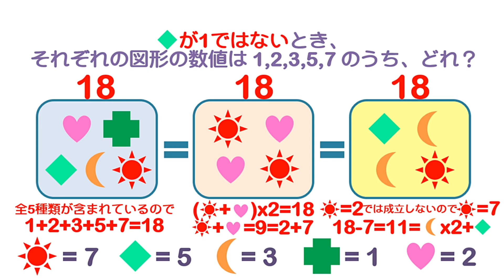【脳トレ難問クイズ】これぞ脳トレ！がっつり計算問題！30日間連日出題！#14/30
一日一問！脳を鍛えるクイズを30日間連日出題！
理数系の方に挑戦してもらいたい暗号解読の難問や、「ひらめき脳」を育てる脳トレクイズなど、初級～上級の問題を出題します！
30日間で全30問、何問正解できるか挑戦してみてください！

＊時間制限はありません。再生時間内に答えに到達しないときは一時停止をしてじっくりお考え下さい。考えることで脳が鍛えられます。

▲脳トレ難問クイズや間違い探しクイズ、脳を使うゲーム紹介など、
楽しみながら脳を活性化する動画を投稿しています！

▲再生回数が多ければシーズン２を作ろうかなと思っています。
なので、全日視聴、よろしくお願いします！

●簡単だった、難しかった、気に入った、すぐ解けた、こんなクイズを増やして欲しい、などの
建設的な感想はコメント欄にドンドン書き込んでください。